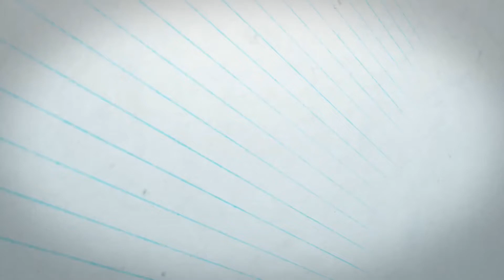Wild Beer Co | Wildebeest | Chocolate, Crushed Espresso & Vanilla Imperial Stout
It’s cold, wet and miserable outside the Wanda Beer Wonder shed.

What could possible warm up Wanda Beer Wonder?

So in the hope of warming the ever lovely Wanda up we’ve ventured to Morrisons and their new(ish) craft beer promotion range.

And we’ve come up with this beauty from Wild Beer Co’s Wildebeest. A chocolate, crushed espresso and vanilla imperial stout.

Coming in at a sessionable 11% 😂

Wanda has struggled with stouts. But she likes chocolate and coffee so I’m hopeful this could be the one to finally break the stout duck.

Or will she just find aromas of tobacco like normal 😂

Facebook Wanda Beer Wonder